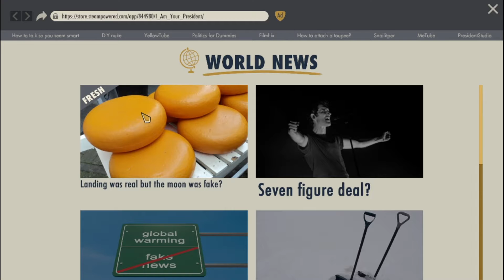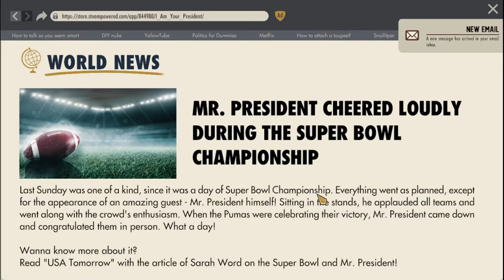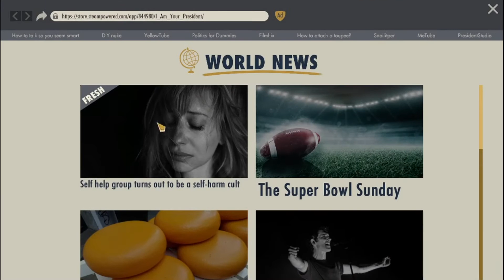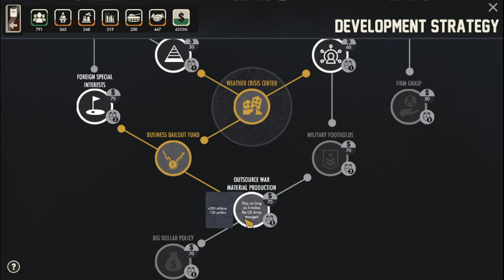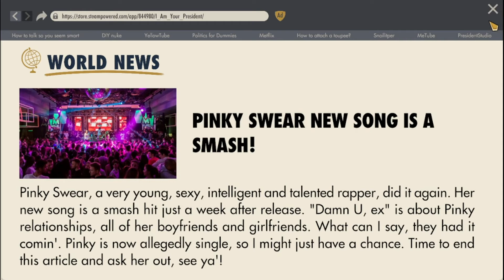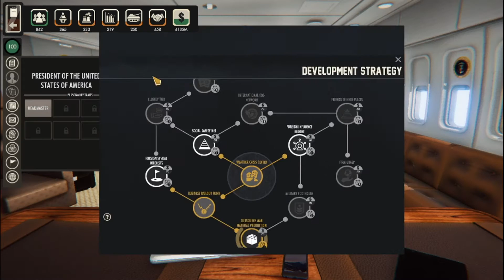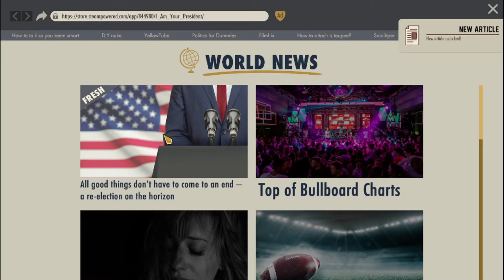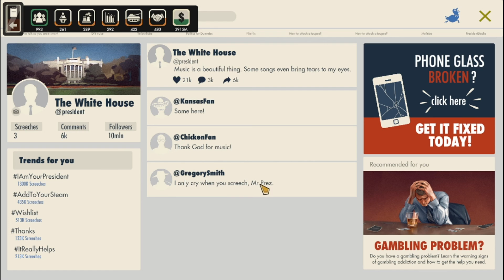I am your president! || BTN14 2024! || Episode 2!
This is the second rendition of I am your president! Another excitement filled day as the president of the united states! Thank you all again for the continued support as i still try to figure out the direction of this channel!